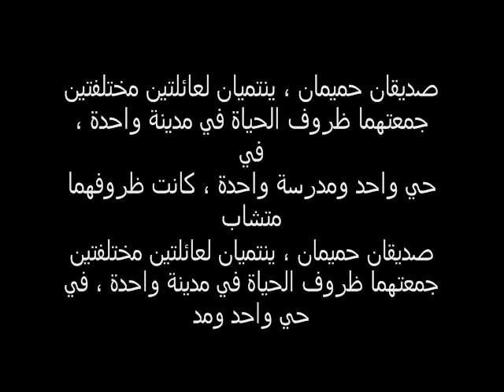bassem ess لا تنتظر حبيبا قد باعك وانتظرضوء جديدا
bassem.setif